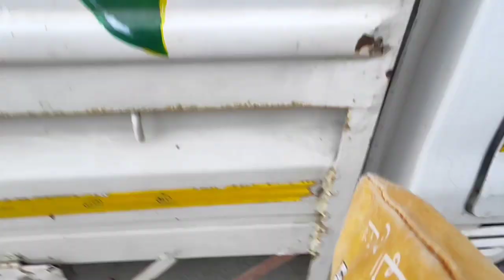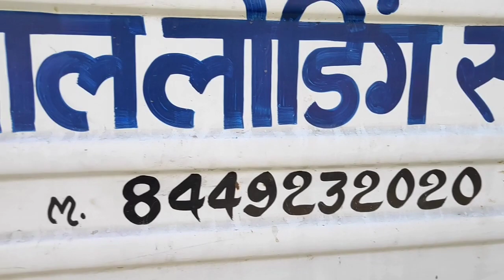कालेश्वर भैरवनाथ की यात्रा (पहली बार गाड़ी आई घर पर 😊)